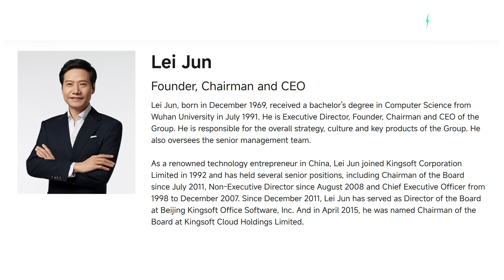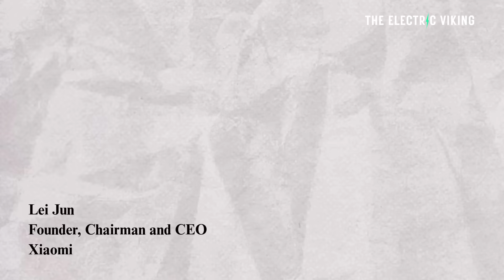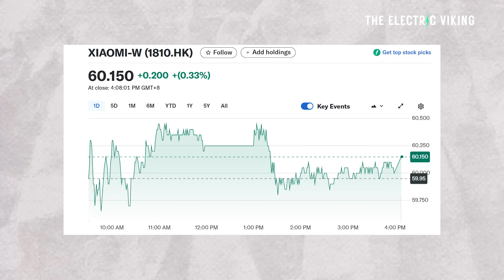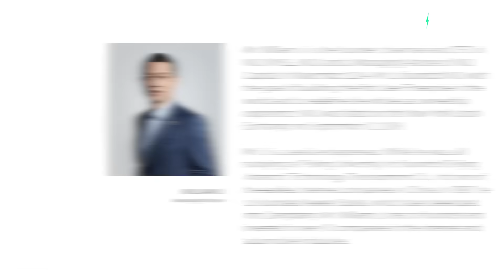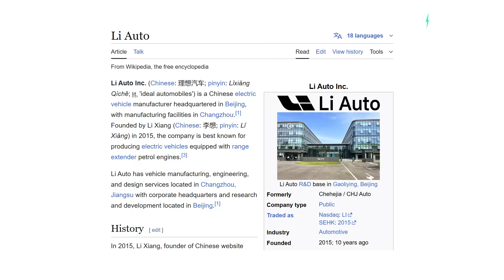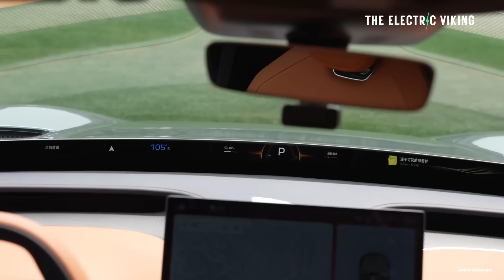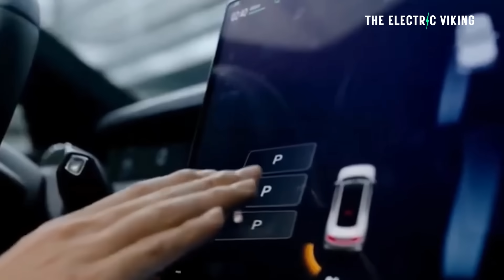Tesla Shocks Xiaomi CEO: ‘We Have a Lot to Learn, Tesla FSD is Amazing'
In a surprising admission, Xiaomi CEO Lei Jun praised Tesla's Full Self-Driving (FSD) technology, calling it "amazing" and admitting, "We have a lot to learn." The statement came after Lei personally tested Tesla’s latest FSD Beta in the U.S., highlighting the stark gap between Chinese and American autonomous driving capabilities. His remarks signal growing respect—and urgency—within China’s EV sector to close the ADAS gap.